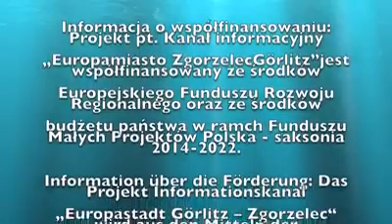Internationale Messiaen Tage Międzynarodowe Dni Messiaena